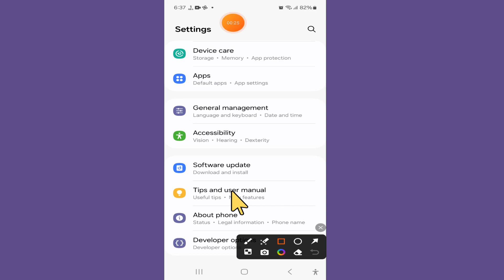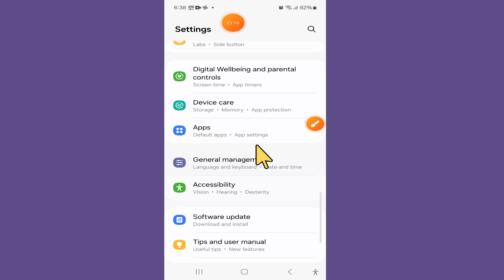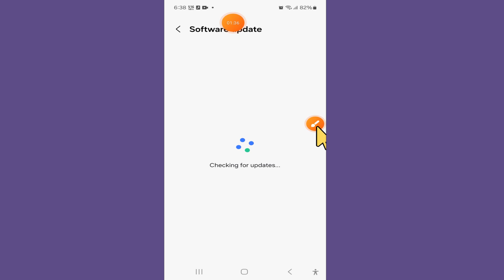Samsung Galaxy A55 WiFi Keeps Turning Off (2024)